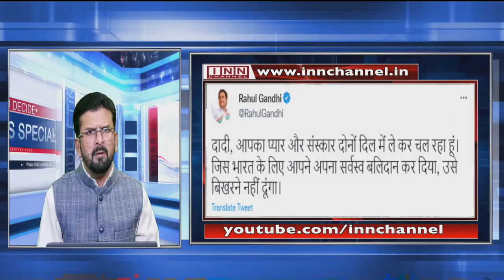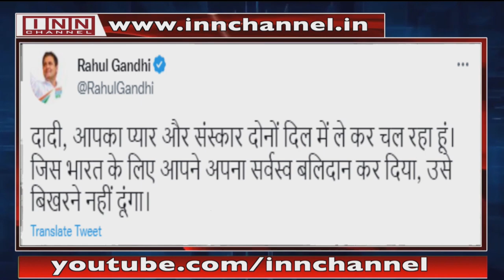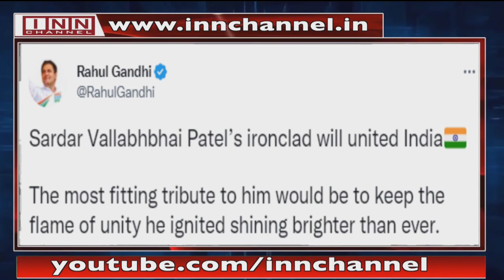Hyderabad News Bulletin | 11:30 PM | 31st October 2022